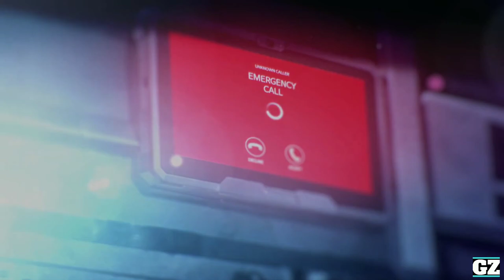COUNTER: SIDE - NEXON - Android/iOS - First Full PV Trailer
Cbt/ Pre-Registration:
Total Size: